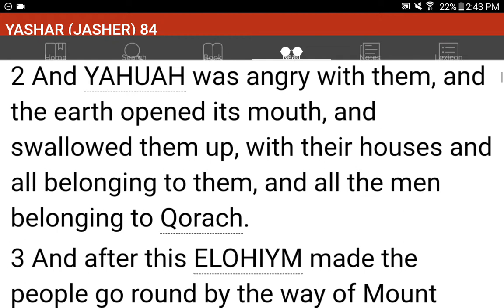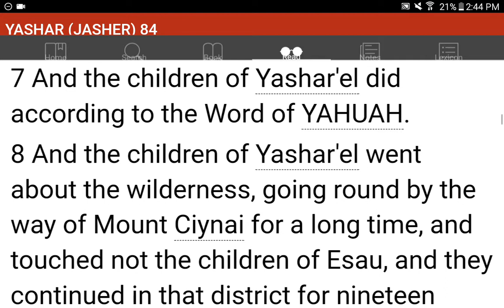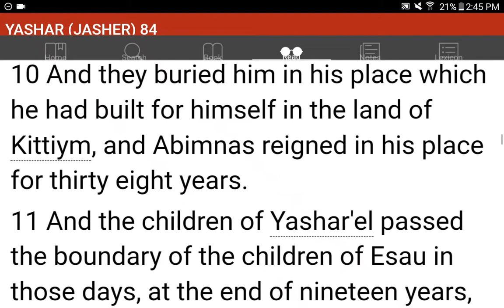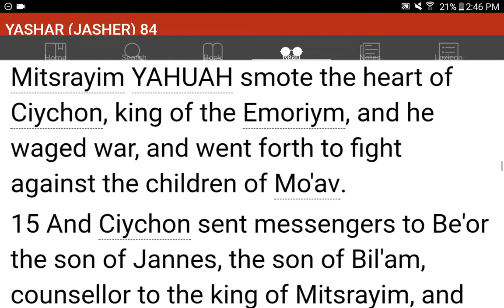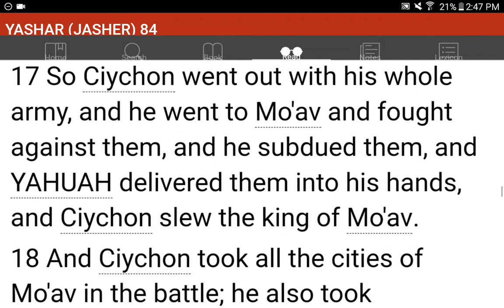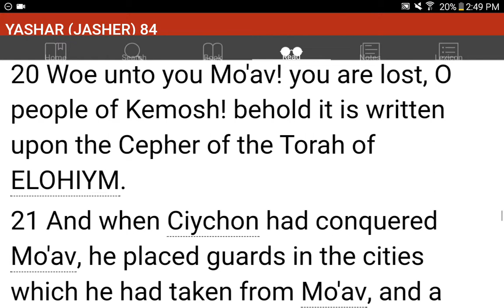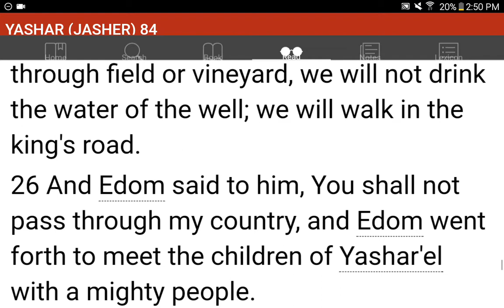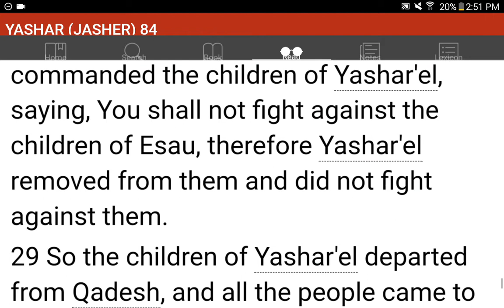💜h?™ "What's the MOST HELPFUL & SIMPLEST WAY that WORKS?"™ GIVE 1P/Month NOW! GCash